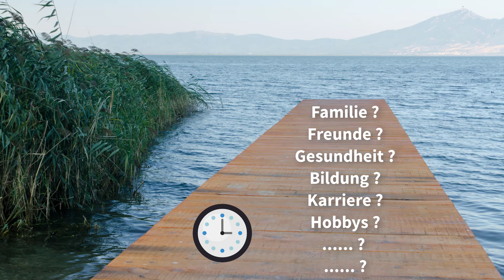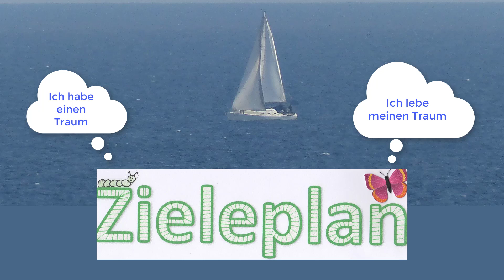Zeit sparen Video B, Bedürfnisse ausfindig machen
Video B der 26 teiligen Videoserie "Zeit sparen".
Wirksame Tipps im Umgang mit seiner Zeit.